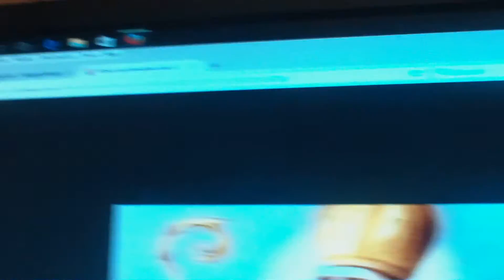Profesor Feliciano - Reflexión DCCCLXXXVII - Vigésimo - Quinta Promesa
San Agustín de Hipona es uno de los filósofos móss grandes de todos los tiempos. Ejemplo de humildad, de santidad y de conversión...